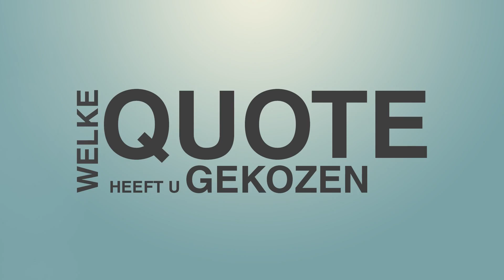Actua-Kandidaat: Alexandra D'Archambeau (Open VLD)